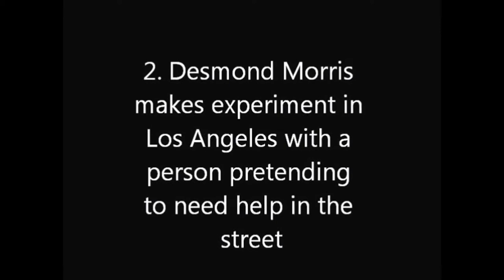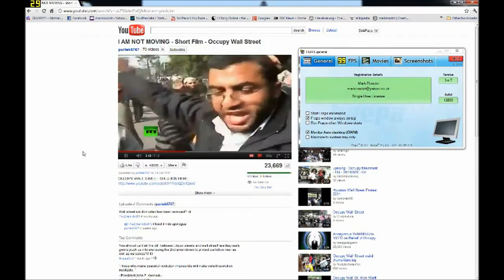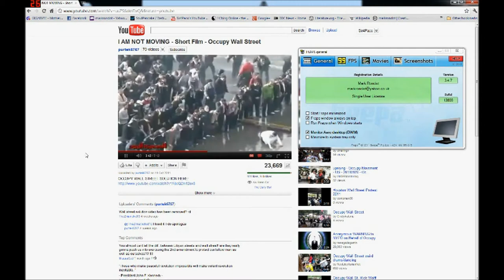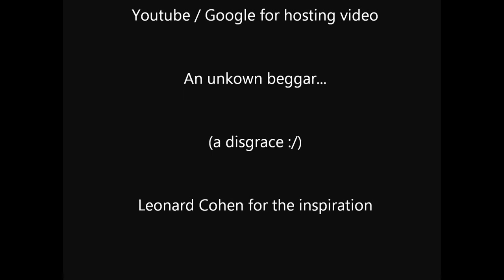My Edited Video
FYI Steve Winwood "Can't Find My Way Home"